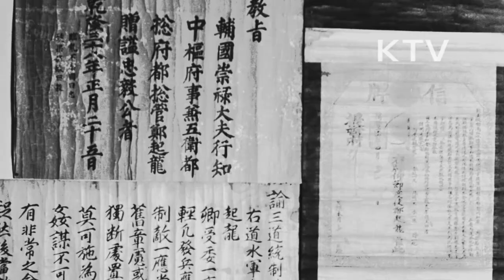대한뉴스 제 975호-임진난의 정기룡 장군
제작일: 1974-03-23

경북 상주군 사벌면, 국난극복에 앞장섰던 정기룡 장군의 유적지.
-충열사는 정기룡 장군의 충성을 기리기 위한 사당으로서 장군의 유물과 유적이 많이 보존되어 있음.
-묘소, 유적비 장면.